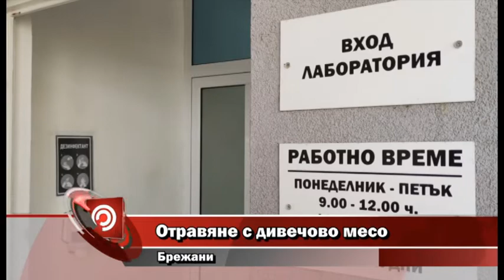Отравяне с дивечово месо - Брежани